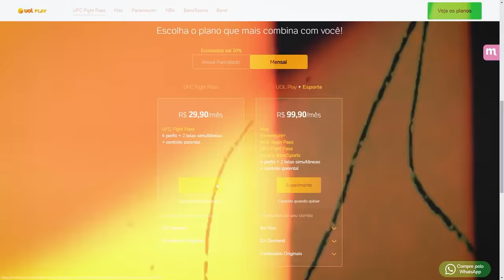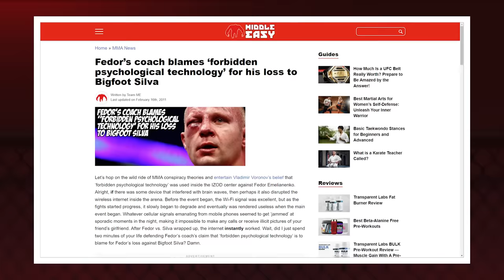POATAN X JIRI VIROU BATALHA ESPIRITUAL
Índice do vídeo:
00:00 - UFC Fight Pass com 20% de desconto pelo UOL Play
01:24 - Início da Resenha